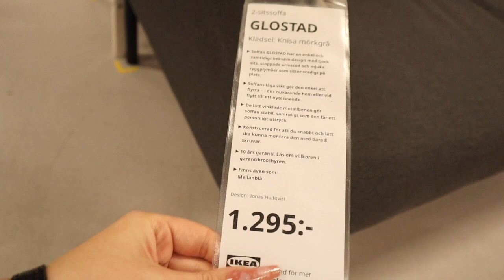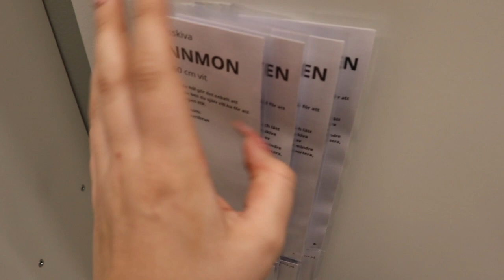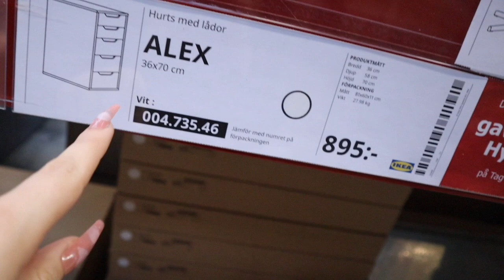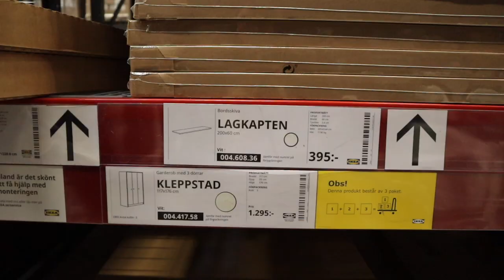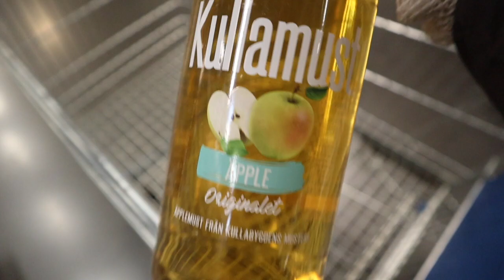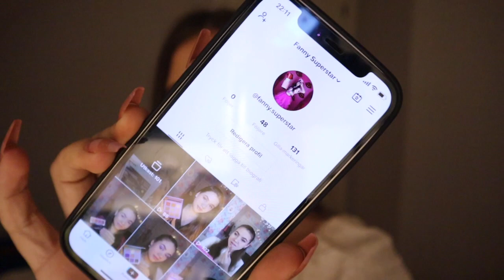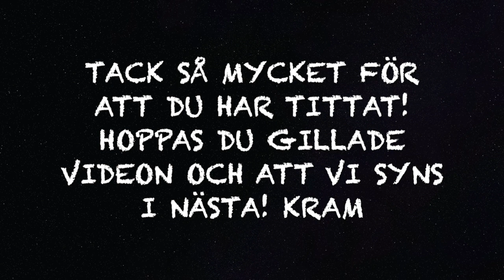SHOPPA MED MIG PÅ IKEA!🛍 Vlogg! Room makeover #2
Det är dags för en ny "room makeover" video och i dagens video får ni bla följa med mig när jag shoppar på Ikea! Håll utkik på kanalen för det kommer att komma många fler "room makeover" videos! Det vill du inte missa❤️